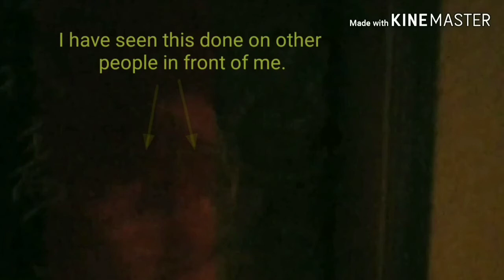2016 - 2020 🛸 📽️ 👀 Twacky Projections by Gangstalking Terrorist Group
I have been tortured & terrorized for the past few years by a Gangstalking / Terrorist Group using Electrolasers and VoiceToSkull (V2K) devices attached to drones.

These drones also have the capability to project images, videos, & 3D holograms through barriers from hundreds of yards away.  My only guess is that this was probably intended to, or at least marketed as, a way to provide cover & camoflage to victims and to SWAT teams in hostage and crisis scenarios, and to confuse the bad guys.  This capability also acts as a cloak for the drone.

Please note that I have seen these projections as clearly visible 3-dimensional holograms, lit up like a neon sign, but not quite as bright.

They can project images and videos into the eyes, and into the camera lens, which is why sometimes part of the projected imagery, noise, or "twack" pans with the camera movements.

Much of the time I cannot make out any content in the projected noise or "twack".  When I first noticed it around October 2016, the walls of my hotel looked "fuzzy", like if you have ever had one contact lens in and one out, where the wall was in focus, but also looked out of focus.

Soon after I saw silhouettes of a couple dancing on my wall, then perverse animations, and words & faces projected into the trees.

Sometimes the twack is wiggling; sometimes it appears as if a person or creature is hiding in the dark room.

Sometimes I would look at my reflection, and my face would appear to morph.

I was not on anything, I was not sleep deprived, and I have never had a history of mental illness, which, aside from mood & trauma related disorders, does not onset at age 41 without a history of mental illness.  That rarely ever happens.

When I was last in jail, the Gangstalking / Terrorist Group projected an image of Clyde Boyd, Jr. into my eyes, repeatedly, around Jan 2018.  I found out in April he had died around that time.  I don't have the power of premonition or sight beyond sight.

Most videos are in 4K, sometimes HD when edited, shot with a Galaxy Note 7, S7, & Note 8 camera.  IT IS NOT CAMERA NOISE.  I saw the noise, or "twack", with my eyes unaided, without the use of a camera.  I don't enjoy spending countless hours filming this nonsense.

📷 My camera is not suffering Psychoses, so therefore I am not suffering Psychoses.

⚠️ I did not suddenly develop sporadic & temporary bouts of

✔️ Schizophrenia +
✔️ 24/7 daily Psychoses (that my video footage confirms, so my camera must suffer from Psychosis as well) +
✔️ Multiple Personality Disorder (now known as Dissociative Identity Disorder, which most psychiatrists don't believe is real)

at age 41 with no prior mental health history (that doesn't happen) +

✔️ Epilepsy +
✔️ Fibromyalgia +
✔️ Tourette's +
✔️ Migraines +
✔️ Restless Leg Syndrome +
✔️ Neuropathy +
✔️ Arthritis +
✔️ Sleep Paralysis +
✔️ Fever & Nausea (or Flu) +
✔️ Vertigo +
✔️ Sudden Numbness +
✔️ Tinnitus +
✔️ Dyslexia +
✔️ False urges to pee +
✔️ False oozing sensations in the penis +
✔️ Blue Balls (unrelated to arousal) +
✔️ Glaucoma-test sensations in the eye, which reacts in the same way +
✔️ Freezing Shocks +
✔️ Heat Lamp & Burning Sensations +
✔️ Sudden dry or burning tongue, mouth or throat +
✔️ Hemorrhoids that happen in seconds, threatened by the supposed Schizophrenic voices  +
✔️ Knee Swelling, threatened by the voices, which I have video proof of +

suddenly develop supernatural powers to
🔮 foretell the future +
🔮 have sight beyond sight +

👻 still experience other unexplained phenomena like poltergeist.

You would have to believe ALL OF THAT + ignore
⚠️ 2 suspects confessed.
⚠️ 1 suspect is APD officer Marc McLeod #7091, who is in SPECIAL WEAPONS & Tactical.
⚠️ Multiple witnesses & victims, some of whom already provided supporting statements in writing and in person to a Sergeant with Travis County Sheriff department

👮 Austin Police Department Case #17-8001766
👮 Cases filed also with Round Rock PD & Manor PD

🗣️🔊 😢 VoiceToSkull (V2K) takes advantage of the Microwave Auditory Effect is real.  50+ year old. tech.